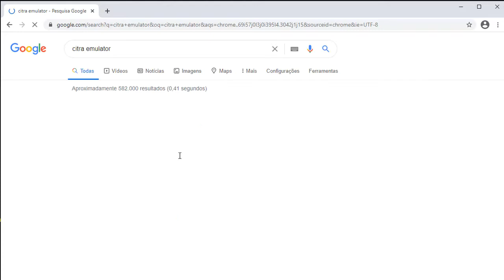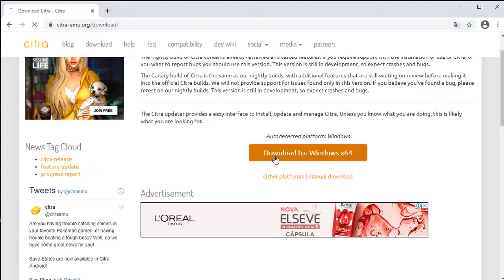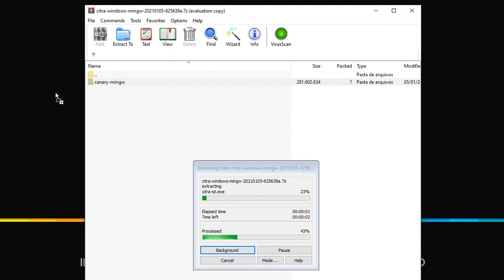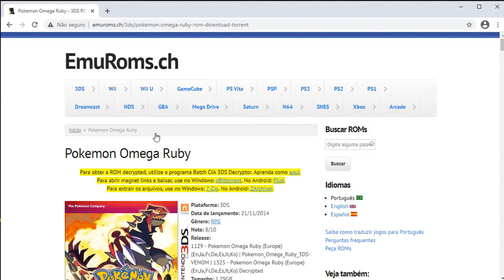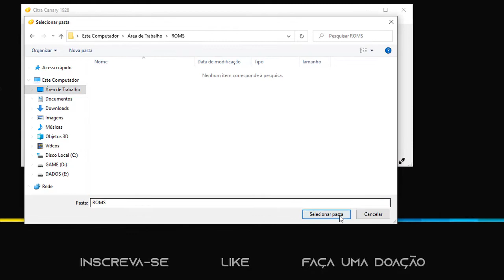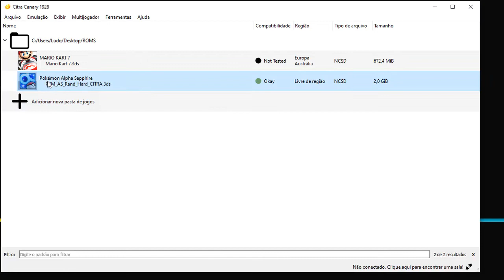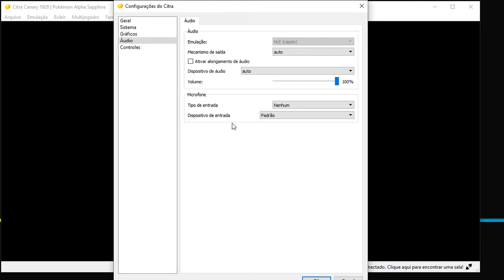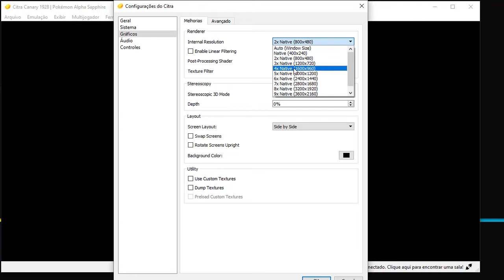Citra Emulador de 3DS para PC - Como Baixar e Configurar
Serviço de Suporte Online | Eu guio você no conforto de sua casa por todo o processo de desbloqueio, desbanimento, desbrick ou recuperação do seu aparelho 3DS ou DSi atraves de uma chamada de whatsapp, contato neste

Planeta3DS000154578